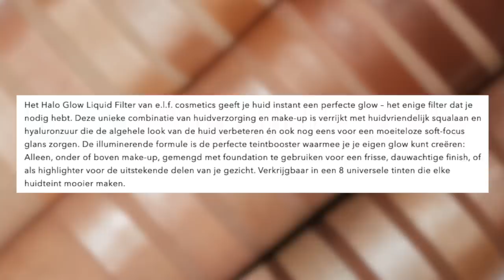ELF HALO GLOW LIQUID FILTER VS CHARLOTTE TILBURY FLAWLESS FILTER REVIEW !! DUPE ?!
Vandaag review ik de nieuwe ELF Halo Glow Liquid Filter! Enjoy :)

Makeup producten die ik heb gebruikt:
ELF Halo Glow Liquid Filter

MIJN KORTINGSCODES:

10% kortingscode: SARAHMARIKH10

SARAHMARIKH10